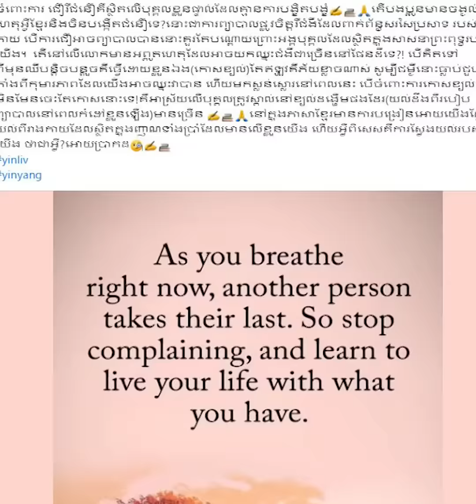លោកជំទាវ ឧកញ៉ា នឹម វណ្ណៈ បញ្ចេញទស្សនៈពាក់ពន្ធ ជំនឿ ខណៈព្រះអង្គចន្ទមុនី កំពុងតែមានការគាំទ្រ